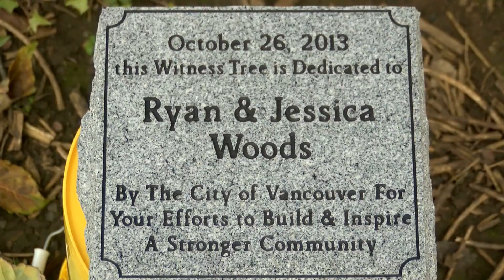Make A Difference Day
Highlights from the 2013 Make a Difference Day event held in Vancouver, WA